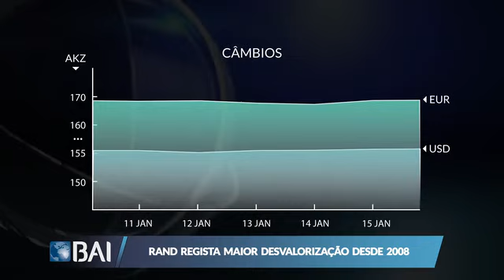Mercados ao Minuto BAI: Resumo da Semana 11 a 16 de Janeiro de 2016 (Banco BAI)